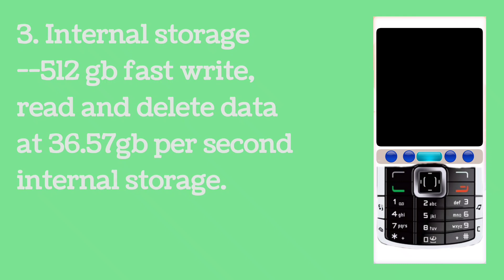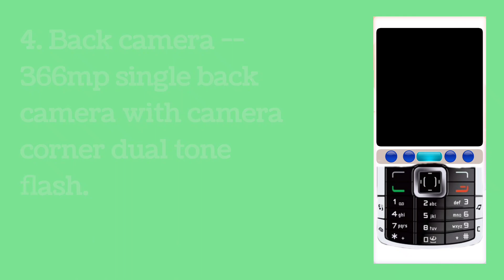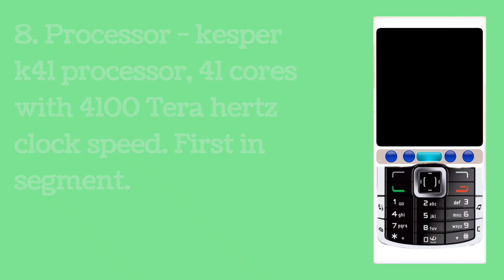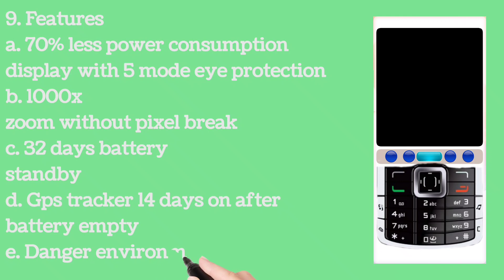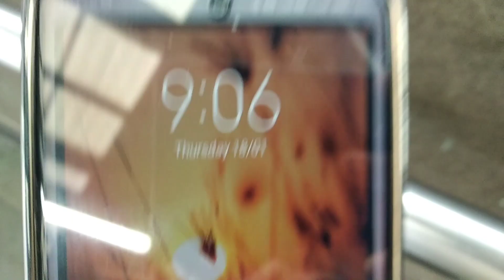Nokia N72 updated version 5